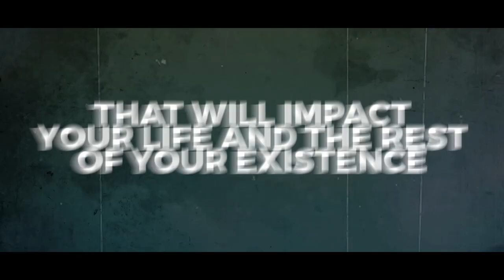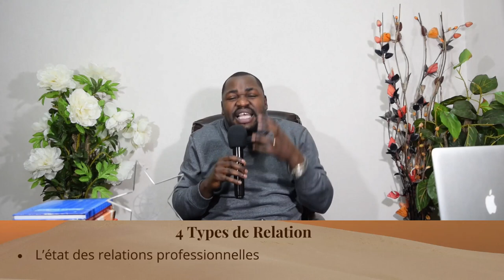Apostle Narcisse Majila - LE MARIAGE PAR AMOUR, RÉVÉLATION OU CONTRAINTE PART 1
Découvrez dans ce message les voies bibliques par lesquelles plusieurs se sont mariés, pour éviter de tomber dans les pièges qui détruisent les destinées dans le marriage dont le fondement n'a pas été en conformité avec la volonté parfaite de Dieu.

You have been touched by this message, attach your seed to this anointing, sow into good soil!

Cliquez sur la cloche de notification 🔔 afin de ne jamais manquer nos vidéos les plus récente.

Vous avez été touché par ce message, attachez votre semence à cette onction, semez dans une bonne terre!